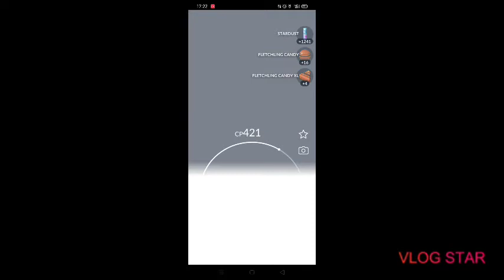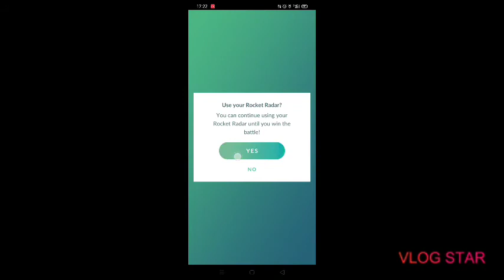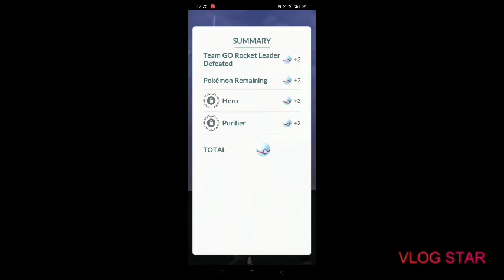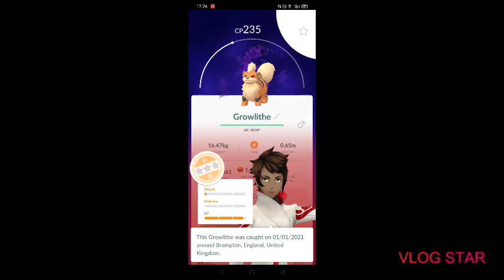New year egg hatch and Arlo battle enjoy you awesome lot 🎉👍😎